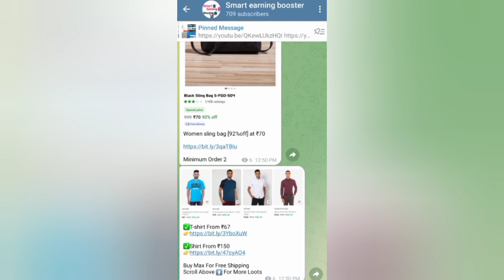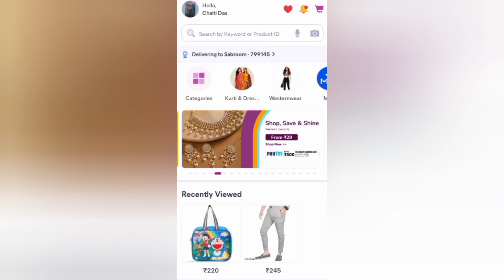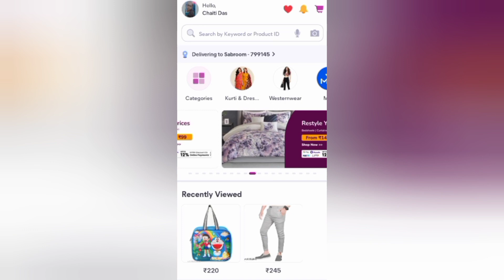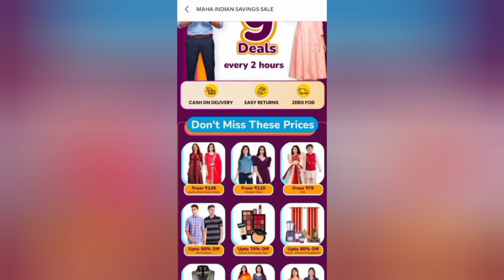Meesho Rs9 Sale Loot Today No Out of Stock Full Order Trick |Meesho Offers Today |Meesho ma ₹9 sale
Meesho Rs9 Rupees Shopping Offers
Meesho Rs9 Sale Today Order Trick
Meesho Offers Today
Meesho Maha Indian Savings Sale
Meesho Free Shopping Offers Today
Shopsy Rs1 Rupees Shopping Offers
Shopsy Rs1 Rupees Sale Today
Shopsy Jhatpat Deals Rs1 Rupees Timing
Shopsy Rs1 Rupees Sale Time
Meesho Rs9 Rupees Offers
Meesho Rs9 Sale Order Kaise Kare
Meesho
Shopsy